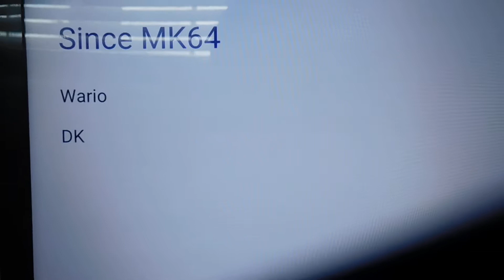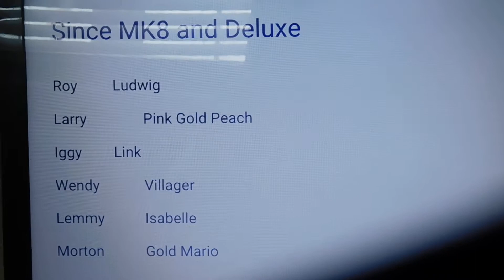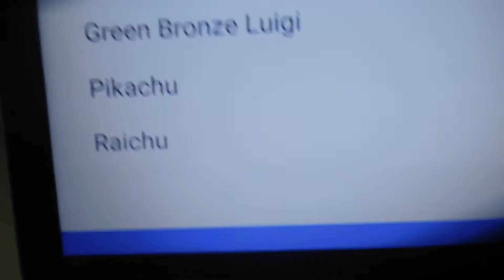Mario Kart 9 Predictions Part 3 Charecters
Hello everyone today we are looking at the characters I think will be in Mario Kart 9 or 10